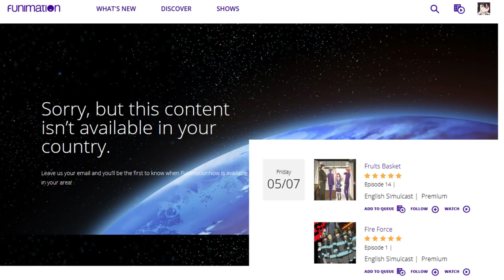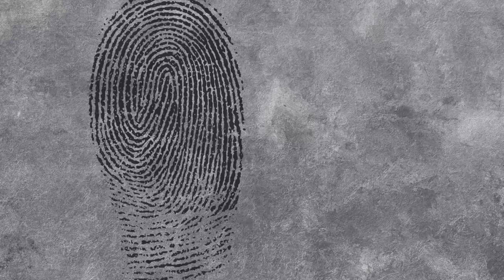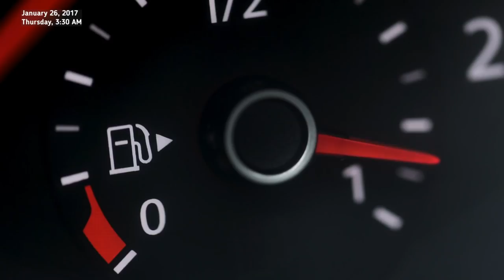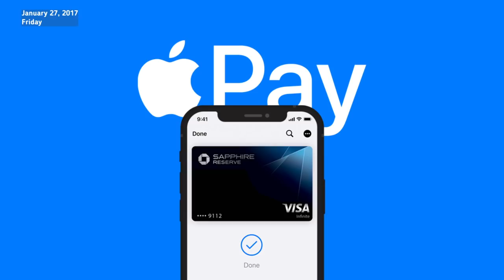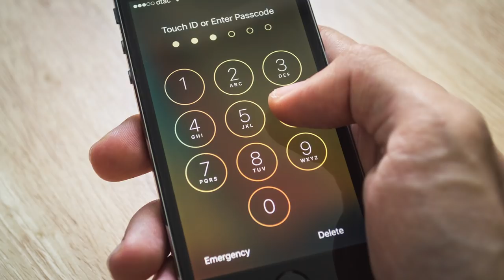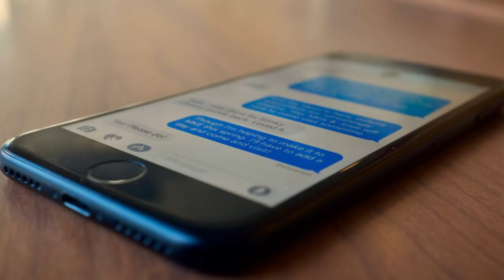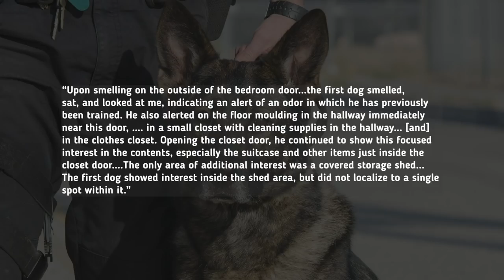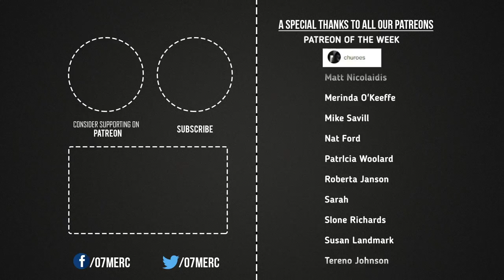The Dark Canyon 4 | Part 2 | Elaine Park Disappearance